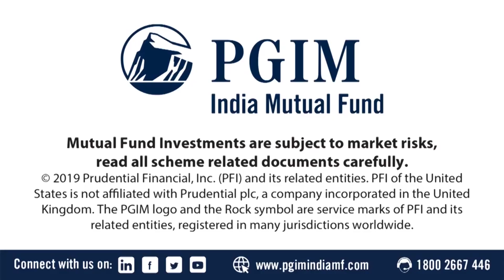Debt Investment Outlook 2020 | PGIM India Mutual Fund